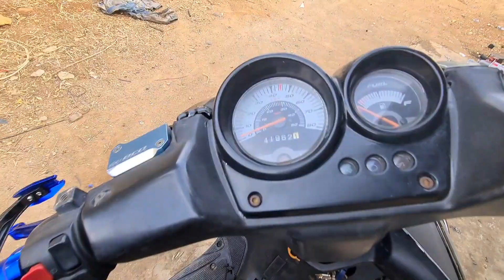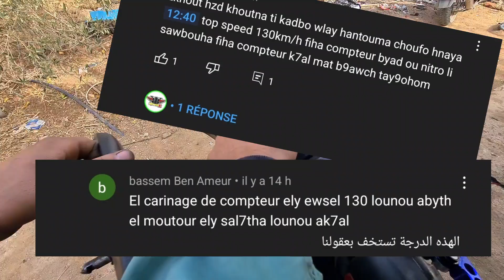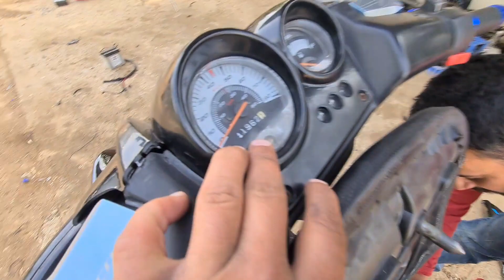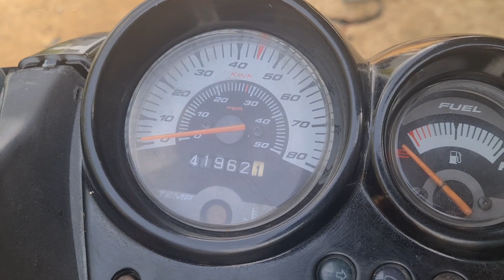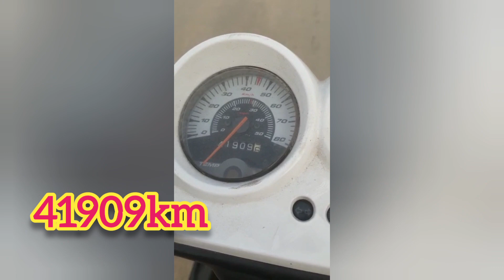خاااص بالمشاكيكن ولي كايكدو المصداقية ديالنا تفرج تال للخر باش تشوف الحقيقة ❤️🔥 + 130km/h 💪